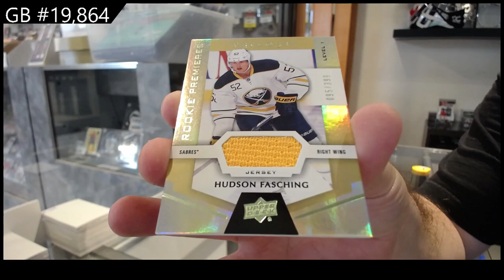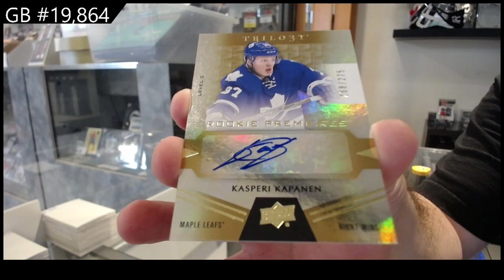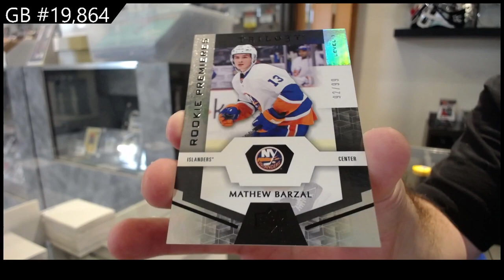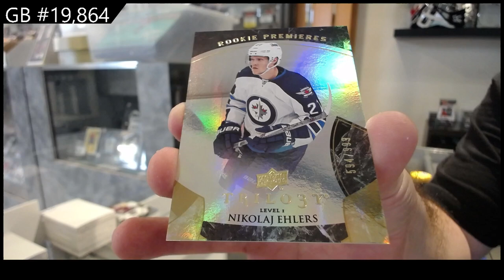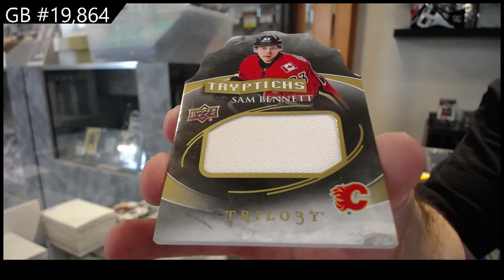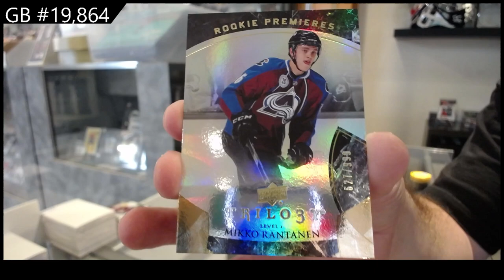15-16 UD Trilogy & 16-17 UD Trilogy Hockey Box Break - C&C GB #19,864